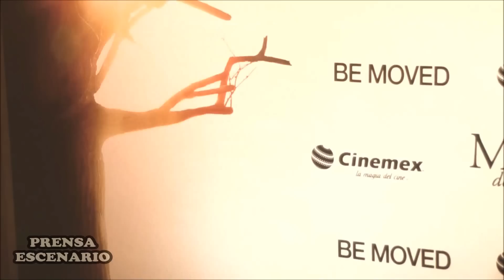MILAGROS DEL CIELO - ALFOMBRA ROJA - PHOTO CALL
Eugenio Derbez, la directora de la película Patricia Riggen y Kylie Rogers.

Invitados: Vadhir Derbez, Loreto Peralta, Alonso Espeleta y Juampa Zurita  entre otros.